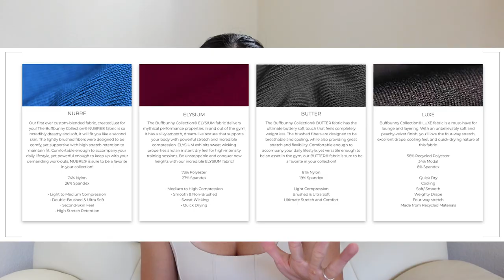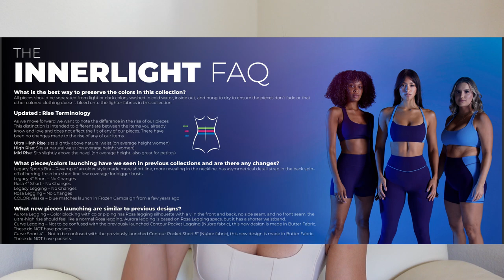BUFFBUNNY COLLECTION INNER LIGHT 💫 | bra gaping test, ALL new pieces, honest try on haul and review!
Hi friends :) Today we’re reviewing the NEW Buffbunny Collection Inner Light Collection! Inspired by the Alaskan Northern Lights and a tribute to Heidi’s home state of Alaska, the motto of this collection is that within darkness, there is always light, and more literally, light to be found through daily acts of kindness and compassion.

I loved this collection and I hope you did too! I’m also introducing a new ~thing~ to my reviews where I perform a GAPE test to measure how well sports bras hold your girls in. This is something that I’ve been doing for a while now but I figured I would give it a name LOL

Lastly, this collection launches on Saturday, August 12th at 1pm CST!

TIME STAMPS:

0:00 - Intro
0:55 - Launch Details + Sizing
4:01 - Curve Sports Bra / White (S), Midnight Navy (XS)
7:19 - Curve 4” Shorts / Alaska (XS)
10:49 - Curve Legging / Midnight Navy (XS)
12:51 - Airknit Reversible Crop / White (XS)
15:02 - Legacy Sports Bra / Alaska (S), Pink Lights (XS
18:11 - Aurora Sports Bra / White (XS)
21:03 - Aurora 6” Shorts / Onyx Black/White (XS)
23:40 - Aurora Legging / Onyx Black/Pink Lights (XS)
25:13 - Outro

If you guys ever shop through my links/codes, please feel free to forward your email confirmation over to to be entered into my monthly giveaway!! I appreciate your support more than you know!